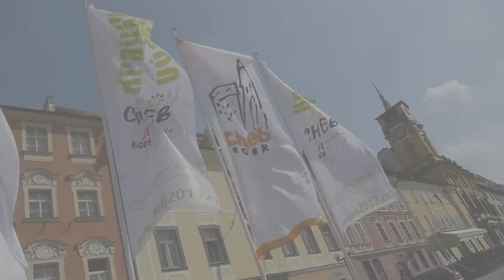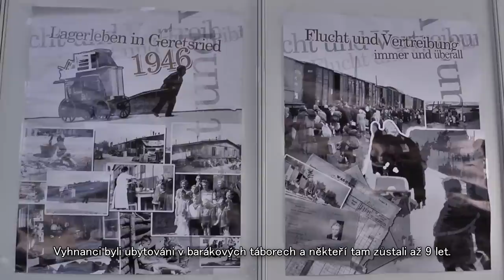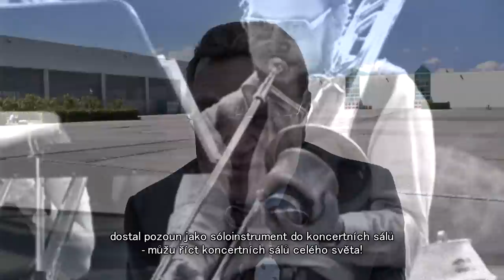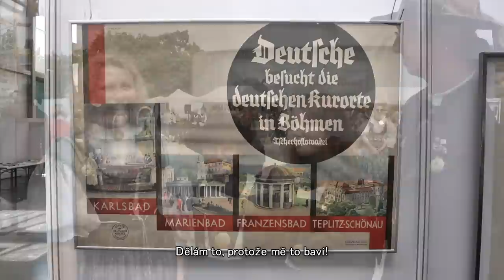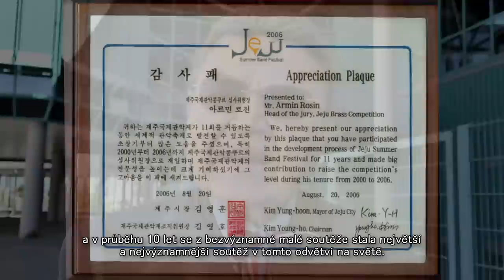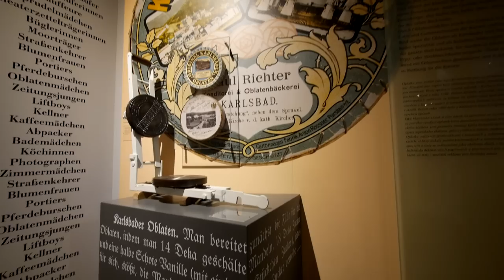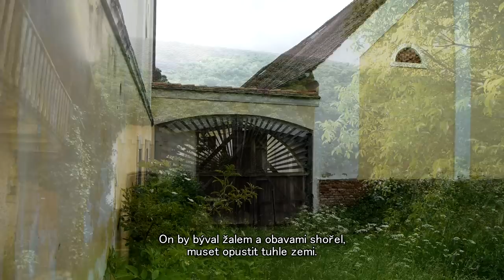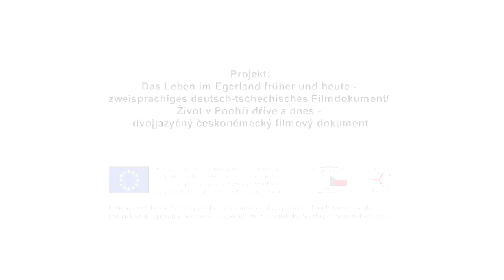Die Egerländer ... co se s nimi stalo? (dokumentace) Historické město a kraj Cheb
Starousedlíci historického Chebska
(Egerlandu) - kde dnes jsou - co se s nimi stalo?
Brzy už nebudou žádní pamětníci,
proto byl natočen tento film.
V této dokumentaci je zachyceno vše,
co Egerlandství představuje: kroj, hudba,
hudební nástroje a tance, jazyk - celá egerlandská kultura!
Zprávy podávaly osoby, které to zažily a vše si
ještě pamatují, ale také osoby, které ve staré vlasti Egerlandu
(v části dnešní České republiky)
po roce 1945 zůstaly a staly se německou menšinou.
Hlavní snahou bylo vytvořil pro mladou generaci obou
zemí dokument soudobých dějin.
Zcela vědomě se jedná o pokus nechat stranou politické
poměry tehdejší doby a do středu zájmu postavit osobní
mínění dotazovaných.
Vytýčeným cílem je, aby tato dokumentace byla vědomých
příspěvkem k ještě intenzivnějšímu porozumnění mezi
oběma dotčenými zeměmi.